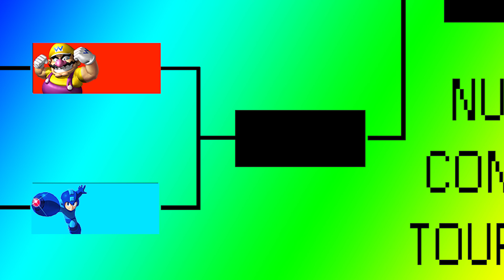RETRO CHAMPIONSHIP TOURNAMENT ROUND 2 DONKEY KONG VS MICHAEL AFTON & WARIO VS MEGA MAN ON FNF LIVE!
In today's episode we begin the RETRO CHAMPIONSHIP TOURNAMENT!

Our first contest is DK vs MICHAEL AFTON to see who advances in the tournament!

The second contest is WARIO  taking on MEGAMAN!

THIS CHANNEL is intended to be PG-Adults. Some of the characters portrayed in my wrestling content have no intent to be directed towards children under the age of 13. Furthermore, I remake video game characters and I showcase that in my videos. 90% of the creations featured in my 2K videos were made by me and my friends/creative team. This channel contains mild animated violence from video games, adult language (not always), and some RATED M LIVESTREAMS. Anything marked in my channel as family entertainments should be considered a strong PG rating.

Top WWE community creation specialist for WWE 2K Games! I have accumulated over 1 MILLION DOWNLOADS for my content across PS4/XBOX ONE and four WWE titles